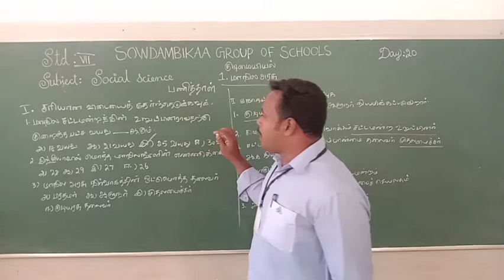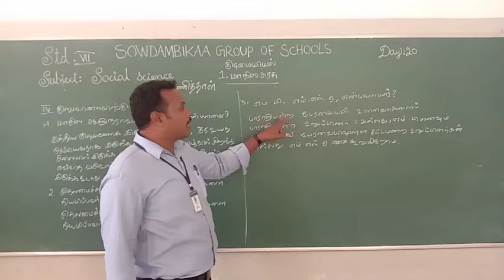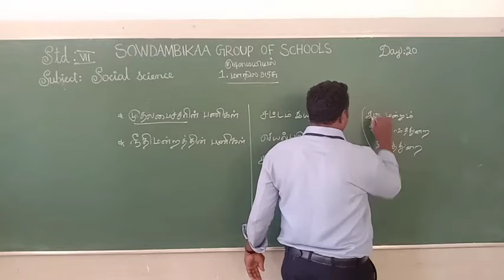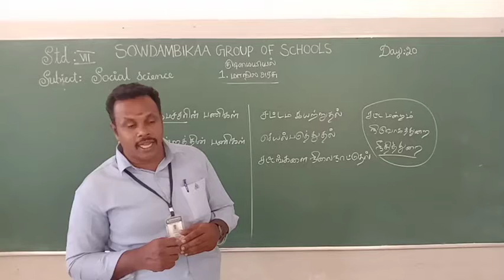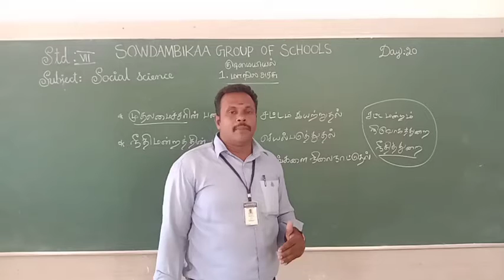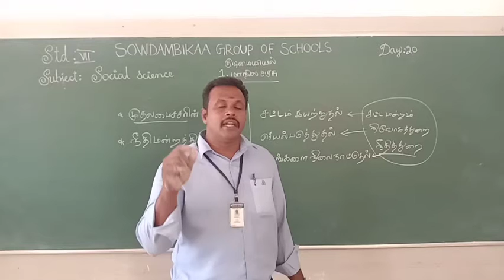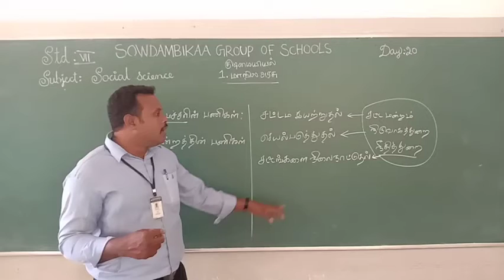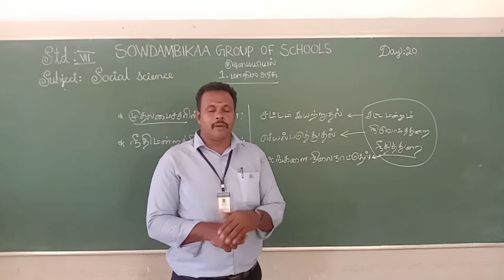GR 8 SOCIAL TERM 2 CIVICS 20